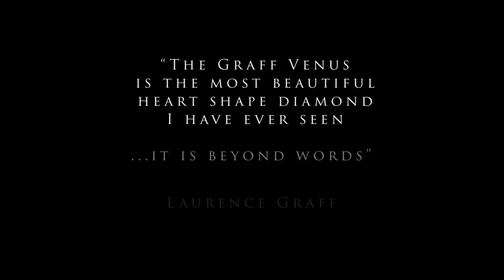Graff Famous Diamonds | The Graff Venus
The Graff Venus
D COLOUR FLAWLESS, TYPE IIA 118.78 CTS
“The Graff Venus is the most beautiful heart shape diamond I have ever seen.” — LAURENCE GRAFF